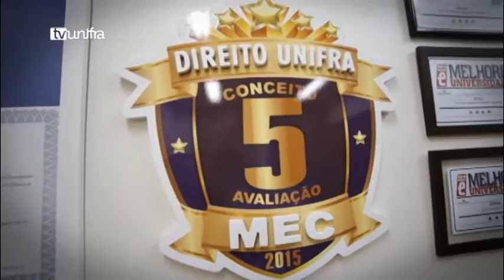O Tema é Direito 30-06-2016